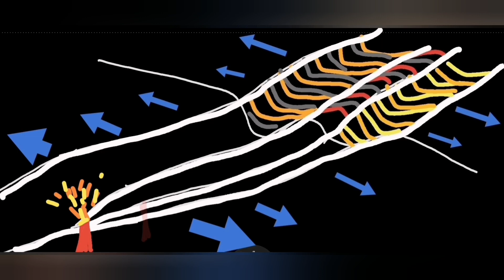Grindavík: New Risk Assessment Map Extend Danger Zone, Iceland, Earthquake,Volcano, Hazard,Fractures